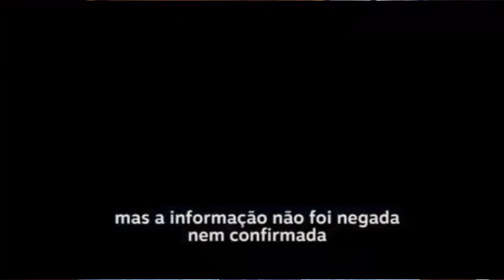CARL SAGAN | Aqueles Livros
Aquele Cara recomenda seus livros favoritos de Carl Sagan, Bilhões e Bilhões e O Mundo Assombrado pelos Demônios, publicados em português pela Companhia de Bolso. Vamos relembrar a carreira do cientista, sua luta pela democracia e pela divulgação do ceticismo e método científico.

Link para comprar o livro Bilhões e Bilhões

Link para comprar o livro O Mundo Assombrado pelos Demônios